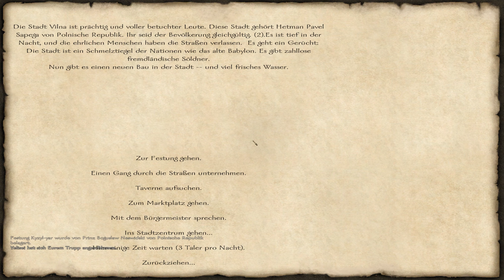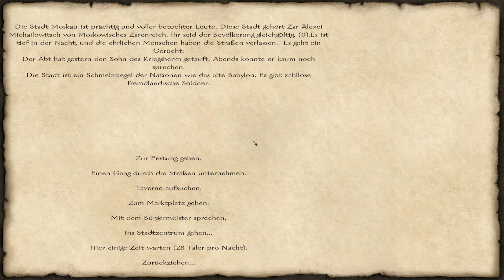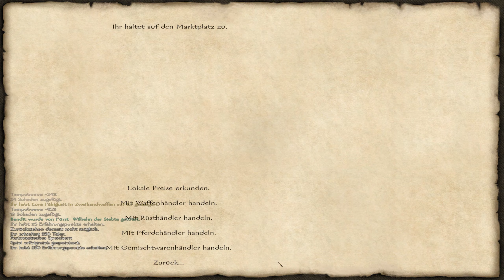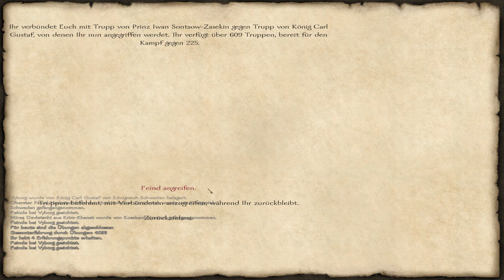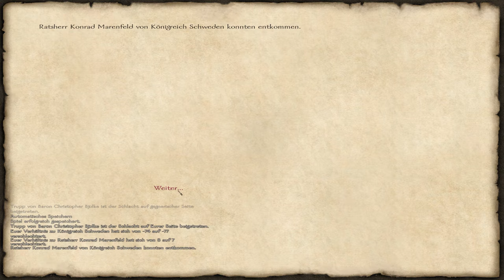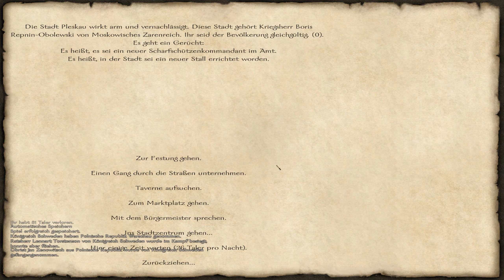Mount and Blade mit Feuer und Schwert #75 [Sehr Schwer]